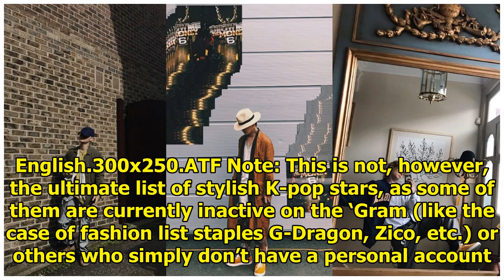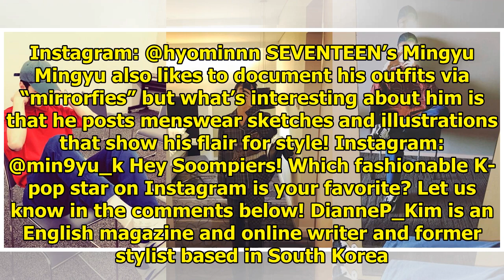20 Stylish K-Pop Stars To Inspire Your Fashion Feed Goals On Instagram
20 Stylish K-Pop Stars To Inspire Your Fashion Feed Goals On Instagram
These days, Instagram has become the universal go-to tool for all kinds of inspiration, whether in t...